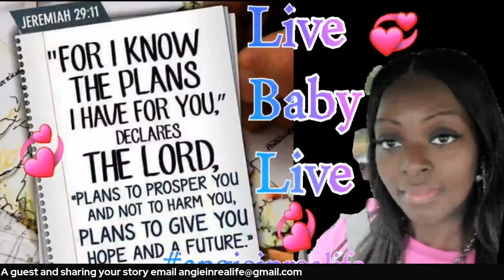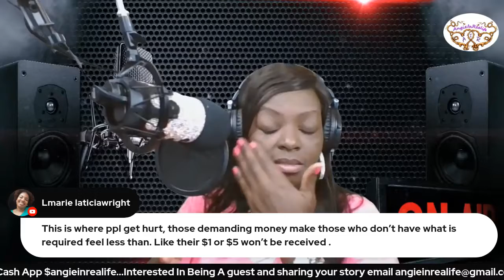5 signs You're In An Abusive Church Everyday Living with angieinrealife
Hi and welcome to angieinrealife with one L, I am your host Angie. I am a wife of 17 years to my wonderful husband, a mother of 2 adult sons and glamma of two . Life is a journey and I am so honored that you have decided to take it with me. I love to help and encourage others... so I consider myself your Hope Dealer and your Purpose Pusher.
Our motto is "You only die once but and you live everyday...So live Baby live" you will receive words of encouragement and tips for living every day life along with things that I enjoy such as movies, books and product reviews, recipes, hair, food, marriage, music, bariatric health and Good old fashion family values